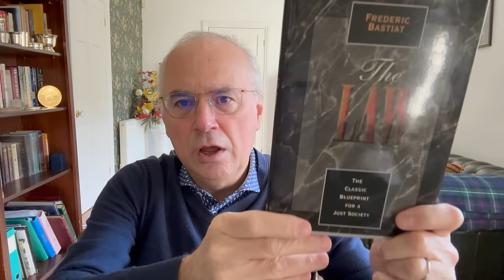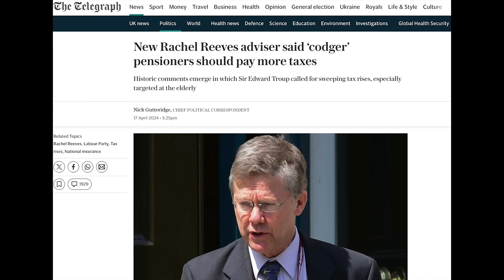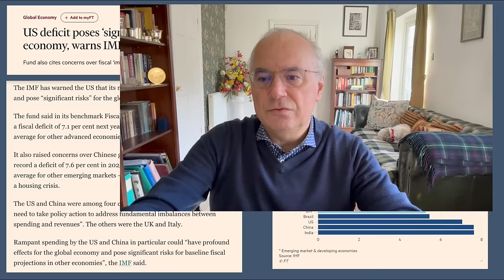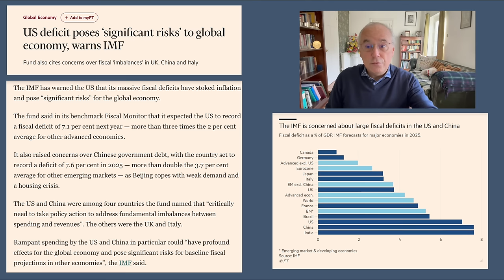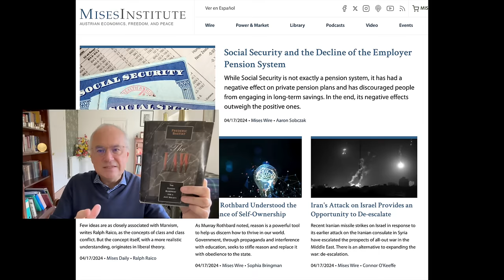IMF Warns the US, and China About Out of Control Deficit Spending.